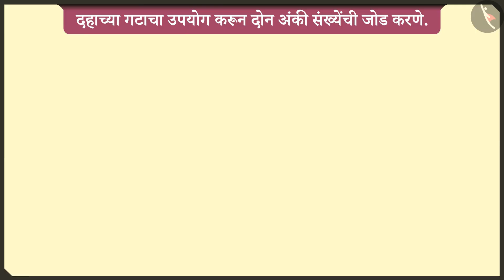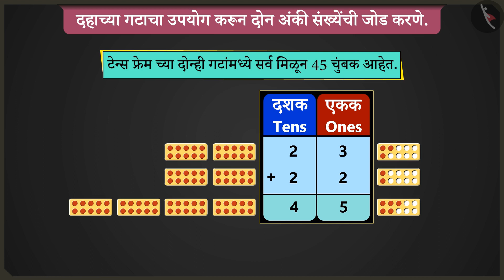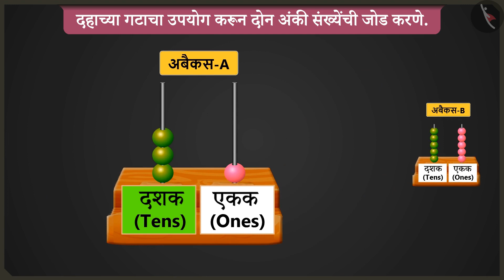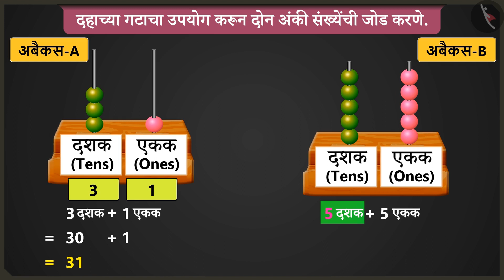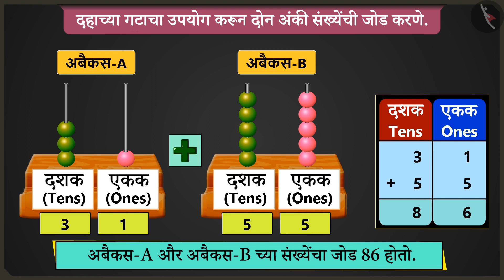दोन अंकी संख्यांची बेरीज|Part 2/3|Adding two digit numbers through grouping|Marathi|Class 2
दोन अंकी संख्यांची बेरीज|Part 2/3|Adding two digit numbers through grouping|Marathi|Class 2 | तीन अंकी संख्यांपर्यंतची बेरीज आणि वजाबाकी | कक्षा 2 | NCERT | द्या आणि घ्या

Adding two digit numbers using groups of 10s | Addition & Subtraction of numbers upto 3 digits | Grade 2 | NCERT | Give and Take

Welcome to part 2 of Adding two digit numbers using groups of 10s. In this video, we will discuss various examples of Adding two digit numbers using groups of 10s.